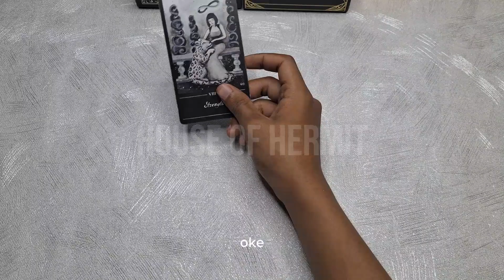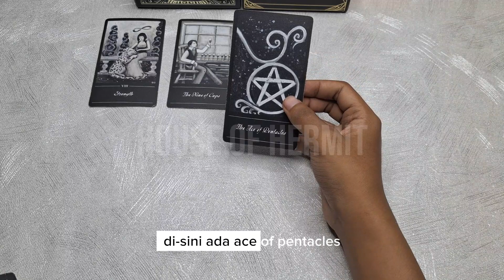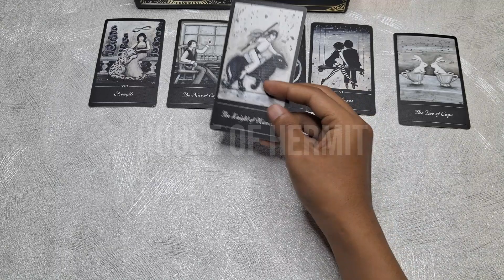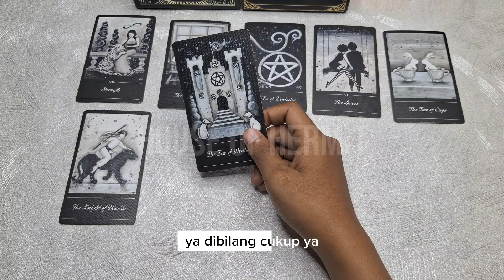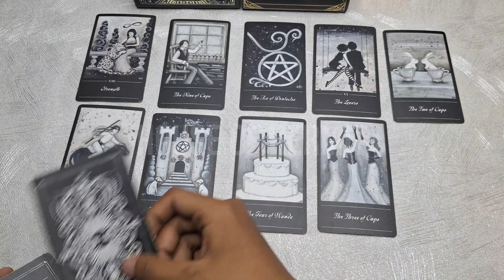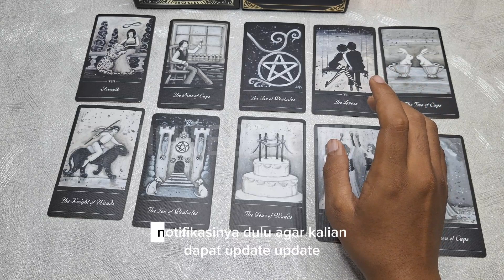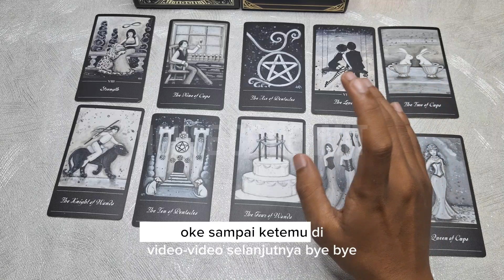❤️ KISAH CINTAMU : KAMU AKAN SEGERA BERTEMU PUJAAN HATIMU 🥰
Bukaan tarot kali ini  tentang "Kamu akan segera bertemu pujaan hatimu". Yuk tonton videonya sampai habis.
Ini general reading ya, jadi mungkin bisa relate/resonate sama kamu atau juga tidak.
Ambil jika relate/resonate sama kamu.